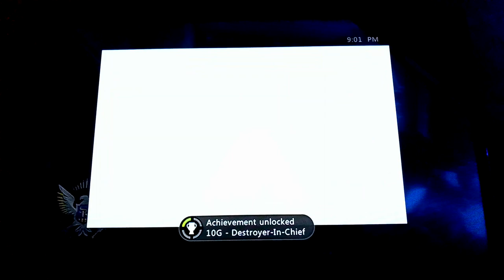The aliens attack! (Saints Row 4, Part 2)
Ahh, just another day of being president of the United States & having the humongous responsibility of running a country... wait, what the hell is that?! ALIENS are attacking America! Not on my watch! LAUNCH THE BALLISTICS!!